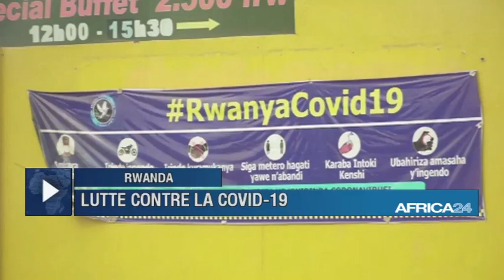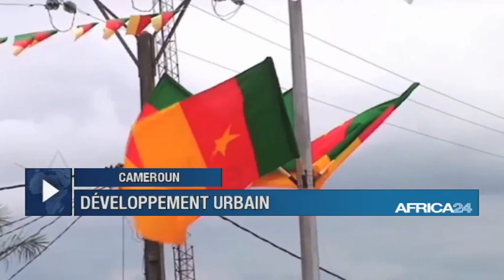JOURNAL DU 29 NOVEMBRE 2020 -10H GMT